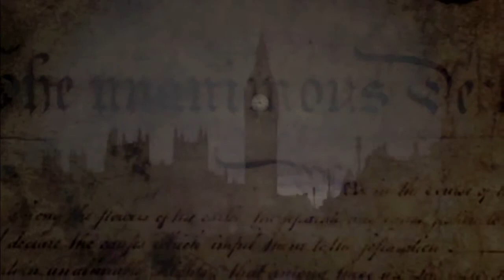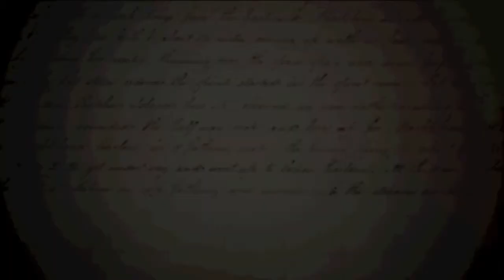The Declaration Book Trailer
6th period/ 2nd period Ringman. The Declaration Book Trailer. By: Martha, Haemin, Jennifer, Sangyoon